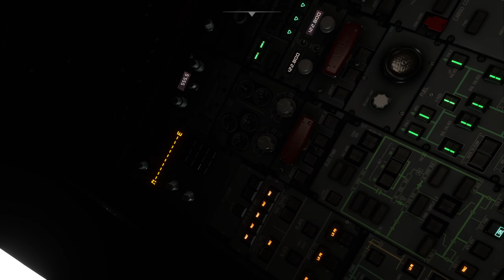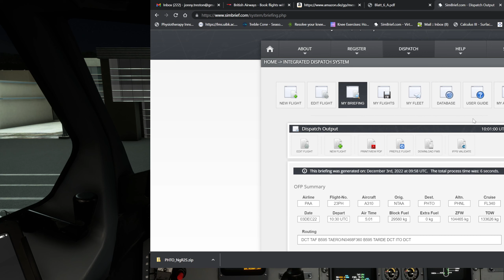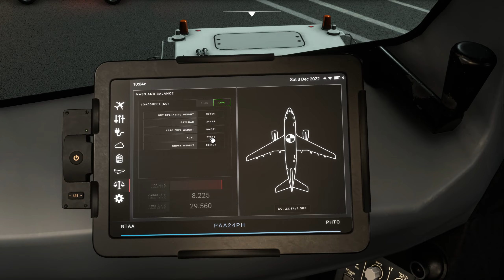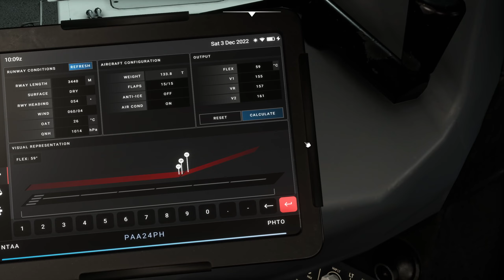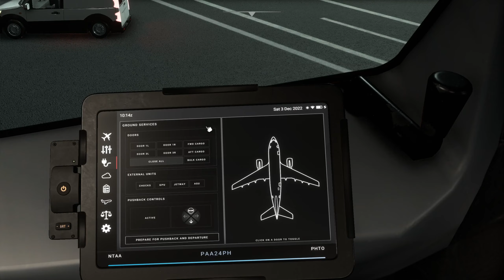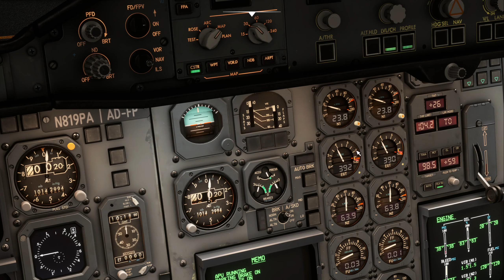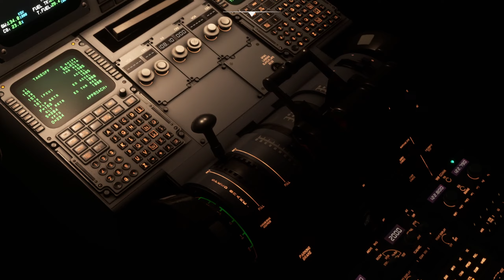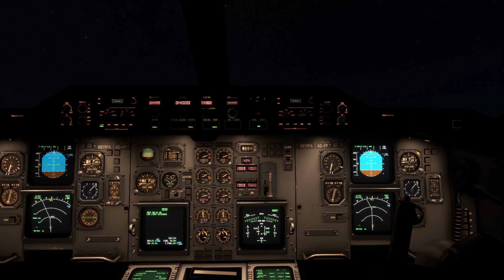Inibuilds A310 - From cold and dark to cruise climb! (Guide/Walkthrough)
A quick demo of how I get the Inibuilds A310 up and running. By no means official checklisty or anything of the sort, more of a quick start scramble scramble style. In fact I might replicate some tanker flights at some point with this method. Hehe. Next landing: Hilo, Hawaii.